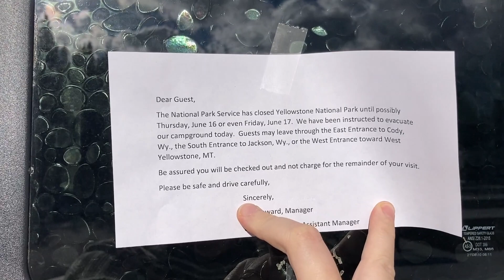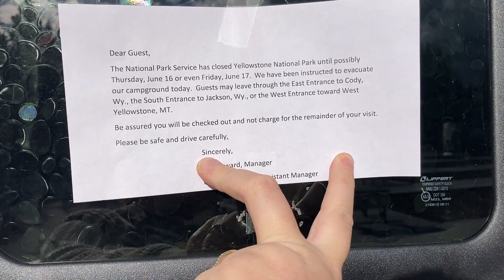EVACUATED! - Record Flooding in Yellowstone Forced Us To Leave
On the day Yellowstone National Park had to shut their gates and evacuate all visitors for the first time since the fires of 1988 we were in the park exploring the lower loop.  At the time we found out about the evacuation orders we were 4 hours from our dogs and our RV and the bison had hit the roads causing intense Bison Jams.  We made it out and all was okay for us but it was quite the adventure!